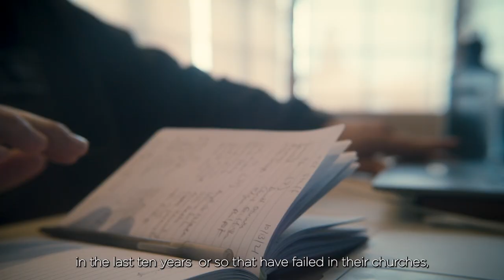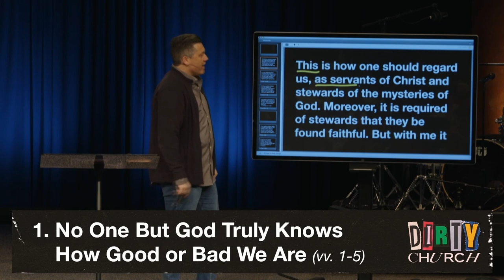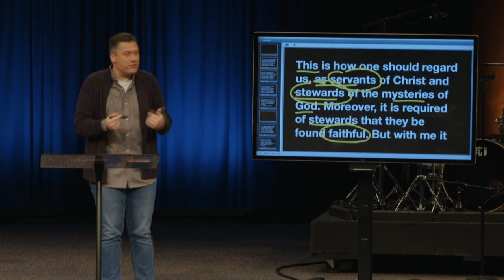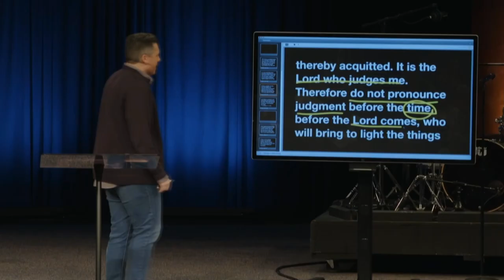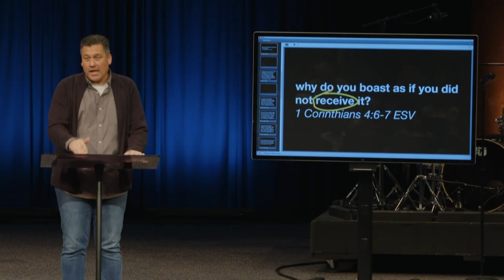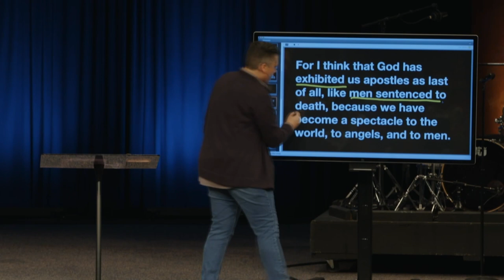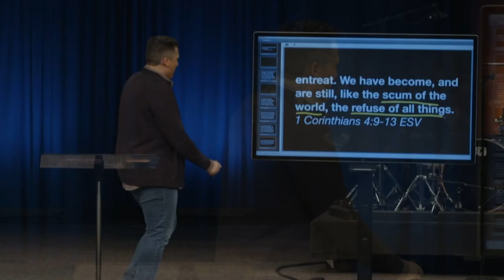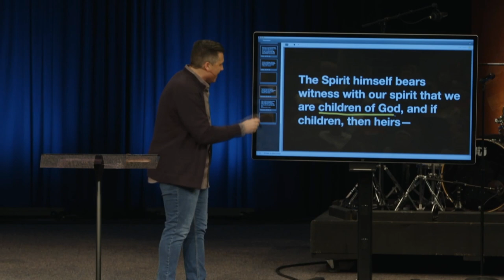Arrogant Christians? | Dr. Jeff Bucknam, February 26–27, 2022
Posturing our hearts in humble thankfulness.

As followers of Christ, we should not boast in anything we have NOT earned. All we have received is from God. We offer nothing, but Jesus Whom we have received. Watch the full sermon, Arrogant Christians?, preached by Dr. Jeff Bucknam from 1 Corinthians 4:8-21.

Dirty Church: 1 Corinthians, Part 1.